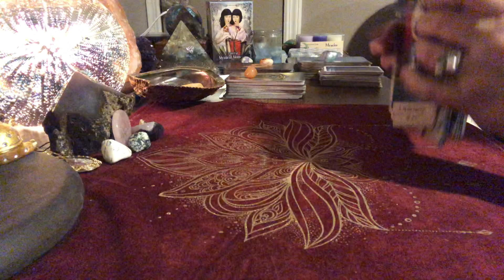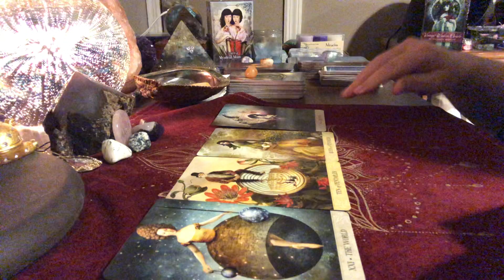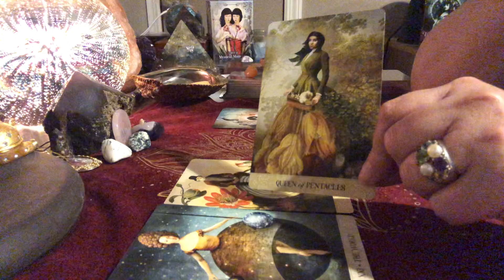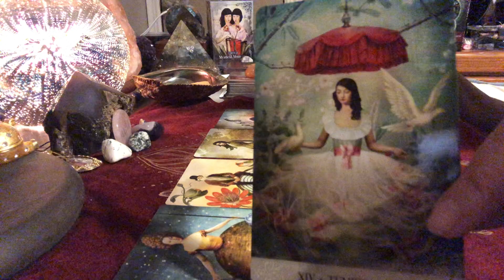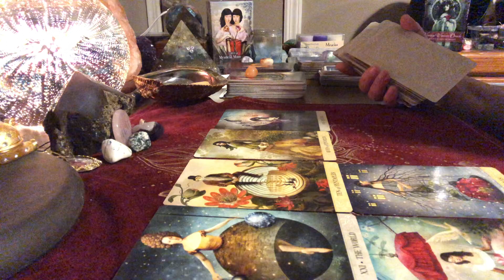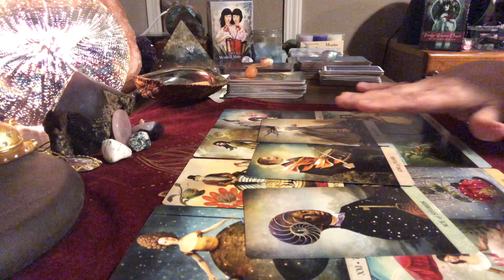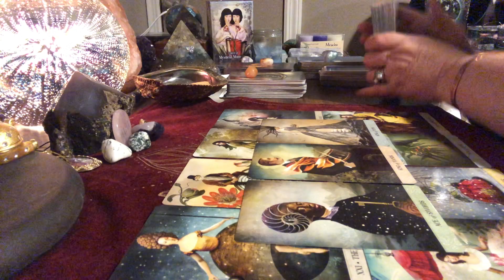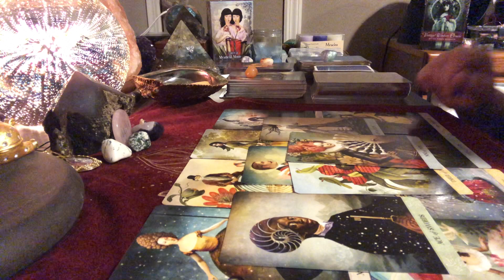CAPRICORN When You Least Expect It.. 😲💖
Tarot card love reading for the sign of Capricorn .

Beautiful crystals at awesome prices!!

My wish list:

Mailing Address
K. Farr